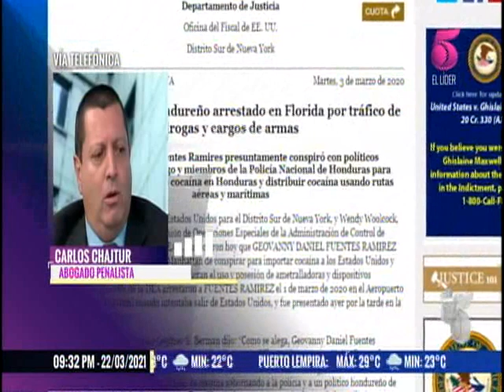Abogado Carlos Chajtur se refiere al veredicto de Geovanny Fuentes